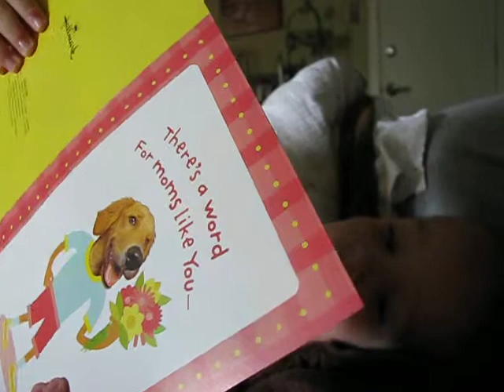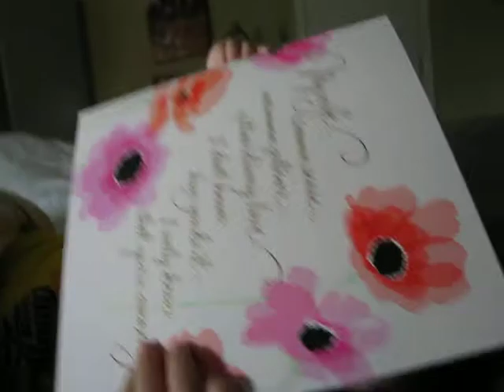Jackson and Daddy's mother's day cards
Jackson love the cards the best!! :)